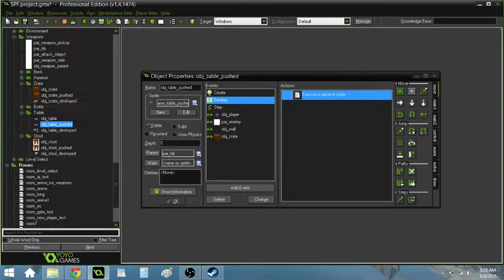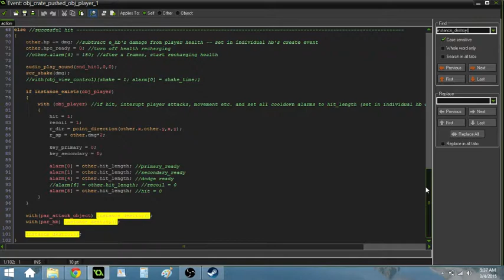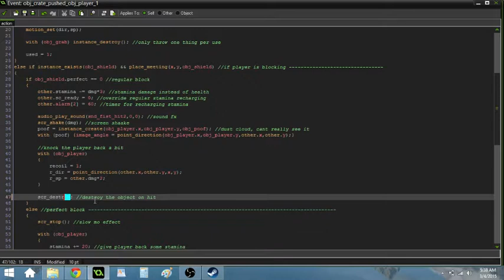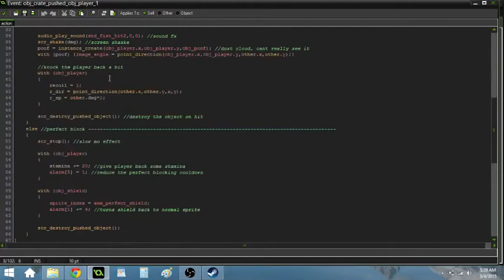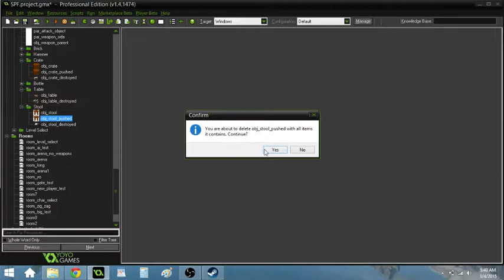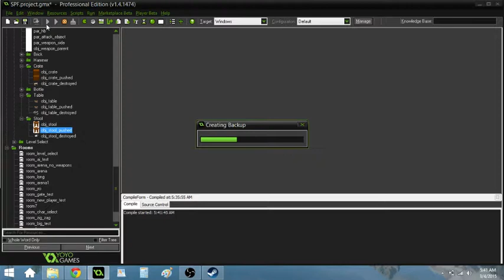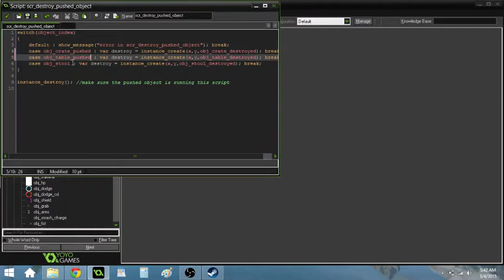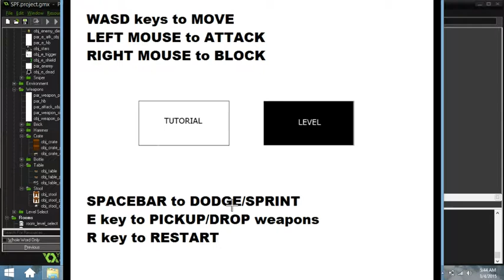Jackie Chan inspired beat-em-up -- Super Punchy Face (working title) - 7 / 13